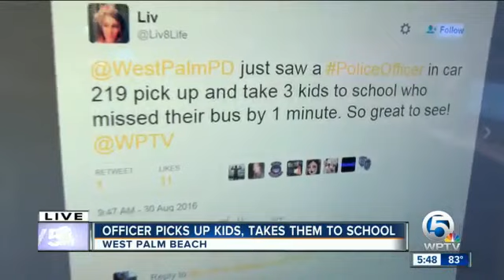Twitter post reveals officer's act of kindness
A routine act didn't go unnoticed. A police officer's act of kindness was revealed in a Twitter post.